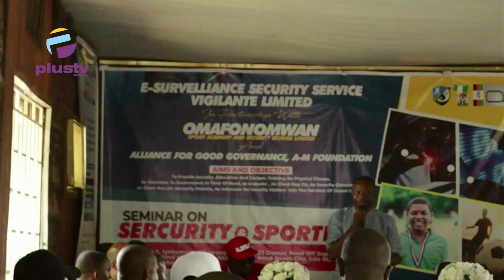Community Policing: Stakeholders Call For Synergy Amongst Security Agencies, Locals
Synergy between Security agencies and local Vigilante have been identified as a key component for effective community Policing.